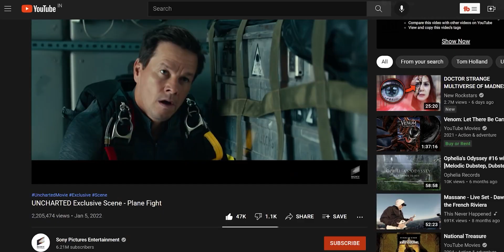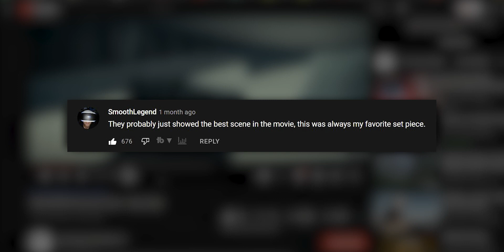Don't SPEND 600 on the UNCHARTED MOVIE like me [VLOG & REVIEW]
I watched the uncharted movie and shot a vlog. This is a review and reaction of the latest Uncharted movie staring Tom Holland and Mark Wallberg. In this Review and Reaction Video we discuss eveything!

👋CHECK OUT SOME AWESOME PLAYLISTS HERE!

✨AWESOME GAMING STUFF (THAT'S WORTH YOUR MONEY):

✔️MUST HAVES :
🔗 BEST Monitor For PS5 and XSX (I Use this!)
🔗 DualSense Charging Dock
🔗 APC Back-UPS 600VA / 360W (More Enough for PS5 and 1 Monitor)
🔗APC Back-UPS 1100VA / 660W

⚡BEST Gaming Headphones:
🎧Razer Blackshark V2 X
🎧Razer Baracuda X
🎧Sony Pulse 3D
🎧Hyperx Cloud II

⚡BEST Compatible SSDs for PS5:
🔗WD SN850 1TB
🔗 Samsung 980 PRO 1TB
🔗 XPG GAMMIX S70 1TB
🔗SABRENT Rocket PCIe Gen 4 500GB

✨YOU AIN'T A GAMER IF YOU DIDN'T PLAY THESE:
🔗Ghost of Tsushima Director's Cut (PS5)
🔗RATCHET & CLANK: RIFT APART (PS5)
🔗Dying Light 2 (PS5)
🔗FIFA 22 (PS5)
🔗Horizon Forbidden West (PS5)
🔗Resident Evil Village (PS5)
🔗Days Gone (Free PS5 Upgrade)
🔗The Last of Us Part II (Free PS5 Upgrade)
🔗Demon's Souls(PS5)
🔗God of War 2018 (Free PS5 Upgrade)
🔗Marvel's Spider-Man: Miles Morales (Free Upgrade to PS5)

⚡External Storage for PS5 & PS4:
🔗WD 1.5TB Elements Portable External HDD
🔗Seagate PlayStation Game Drive 2TB
🔗Seagate Backup Plus Portable 4 TB External HDD
🔗SanDisk 500GB Extreme Portable SSD
🔗SanDisk 1TB Extreme Portable SSD
🔗Samsung T7 500GB Portable SSD

⚡Dope Accessories for PS5:
🔗Dust Cover for PS5
🔗PS5 Travel Carrying Case Backpack
🔗Spiderman Vinyl Sticker Decals for PS5
🔗New World PS5 Controller Silicone Cover
Chapters:
00:00 Why did I watch it?
00:35 VLOG
03:47 Review And Reaction
9:37 BLOOPERS